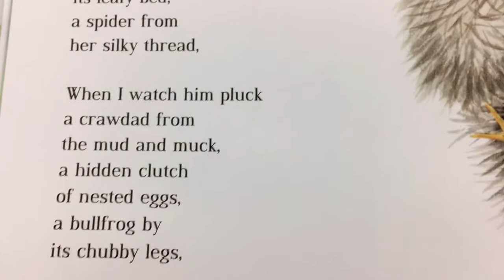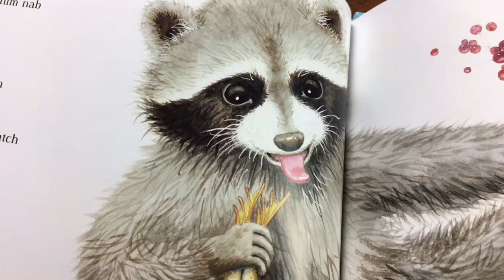The Raccoon from Otters, snails and tadpole tails - Eric Ode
This book is filled with musical poems about animals and plants you'll find in the wetlands! Author Eric Ode paints a beautiful picture of nature and helps introduce children to the world of poetry!

The Raccoon is just my favorite from the book! Read with permission.

Published by Kane Miller